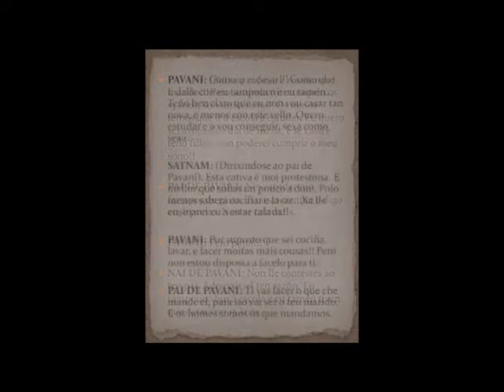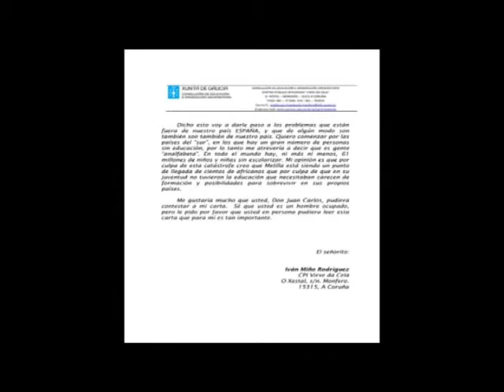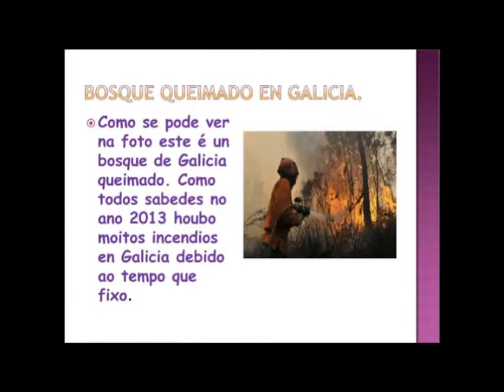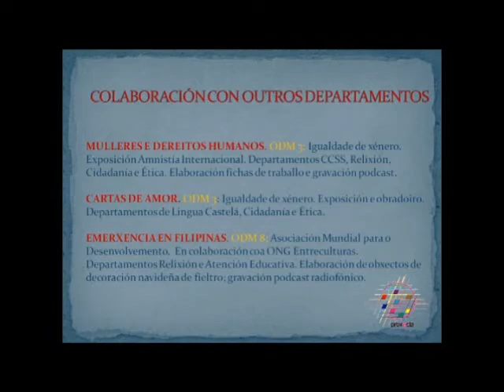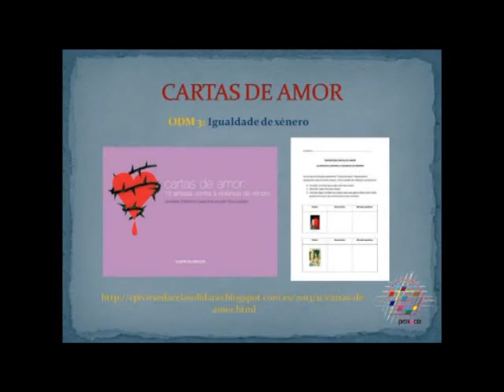Memoria COOG 13 14 Verónica Dopico